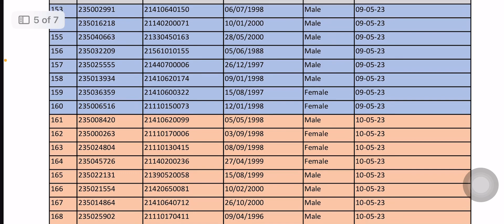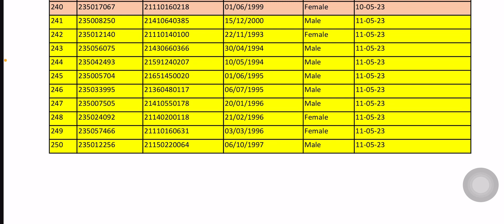SGPGI STAFF NURSE DOCUMENTS VERIFICATION